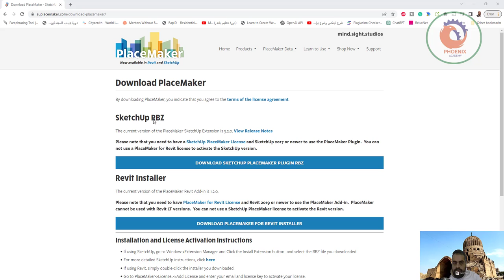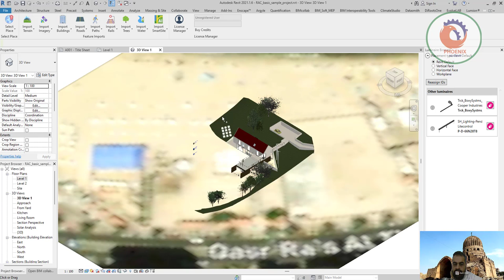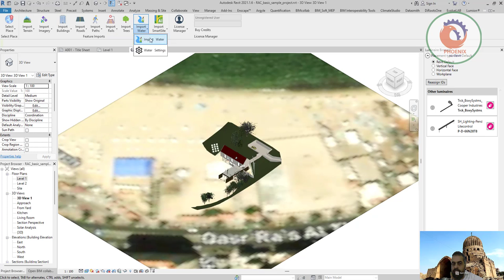suplacemaker ادخال الخريطة داخل الريفيت ه